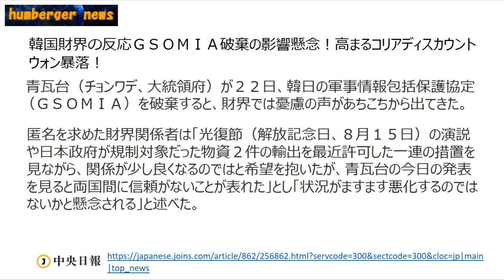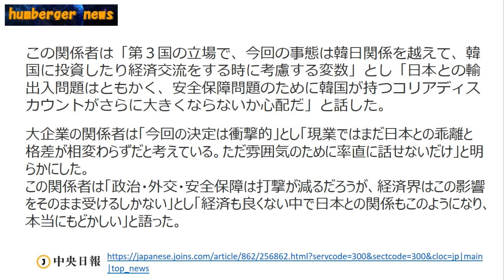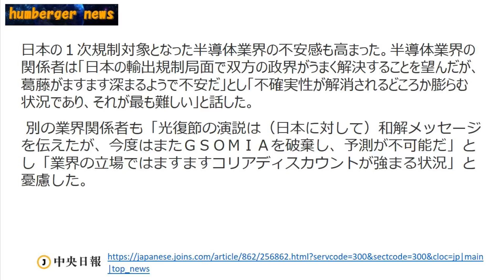韓国財界の反応ＧＳＯＭＩＡ破棄の影響懸念！高まるコリアディスカウント！ウォン暴落！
GSOMIA破棄で財界への影響が懸念されている。
韓国の財界から憂慮の声が噴出しだしている。
一方ウォン安も止まらず介入の兆候も見られるが無駄に体力を吐き出すだけだ。

常軌を逸した韓国の英断「GSOMIA破棄」にさすがの韓国メディアもドン引き！

【GSOMIA破棄】韓国政府の発表とは違い米国の理解を得ていなかった事実が報じられた後の韓国の反応（すごいぞJAPAN!）